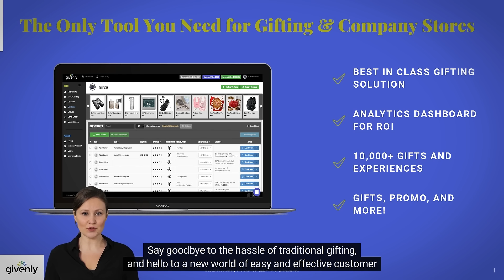Givenly.com Redemption Portal